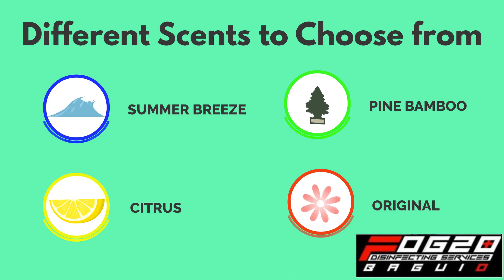FOG 2 ZERO AD RVG TOONS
RVG TOONS CARTOON COMMERCIAL
EXCLUSIVELY MADE FOR FOG 2 ZERO BAGUIO BRAND
OUR SINCEREST THANKS TO SIR JC FOR TRUSTING RVG TOONS.